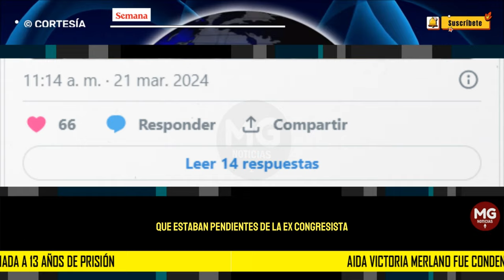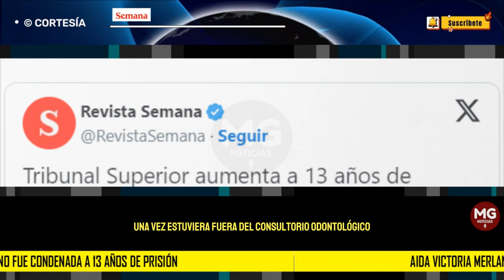ÚLTIMA HORA 🔴 AIDA VICTORIA MERLANO CONDENADA A 13 AÑOS DE PRISIÓN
Atención | Tribunal Superior aumenta a 13 años de prisión la condena contra Aida Victoria Merlano. Ordenan su captura
En el fallo de segunda instancia se advirtió que la influencer tuvo responsabilidad directa en la planeación y ejecución de la fuga de su madre.
SEMANA